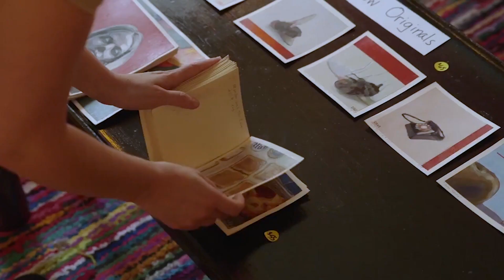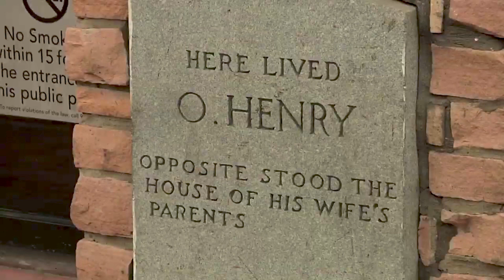CityView @ Home Episode 114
(Click "more" for links mentioned in this episode)

This episode of CityView @ Home contains the following stories: Austin and Travis County have secured $2 million in federal funding for combatting the Opioid Epidemic. The city is supporting Austin’s creative organizations and independent artists facing displacement or high and unaffordable leases. The Watershed Protection Department invites students to enter a flood safety video contest!   Lastly, the O. Henry Museum, has reopened.